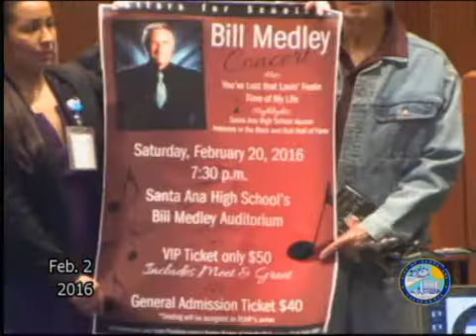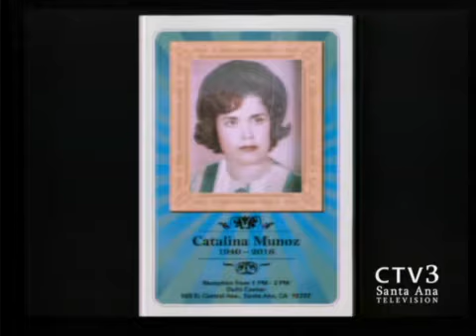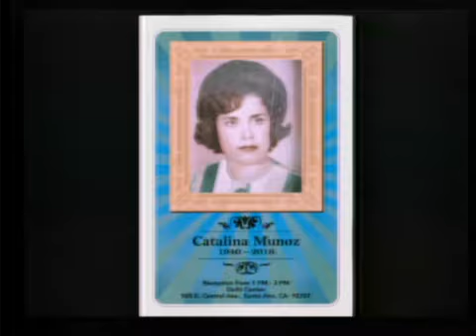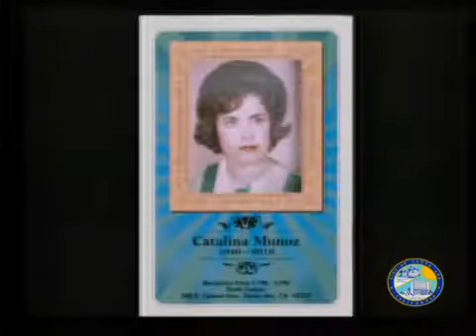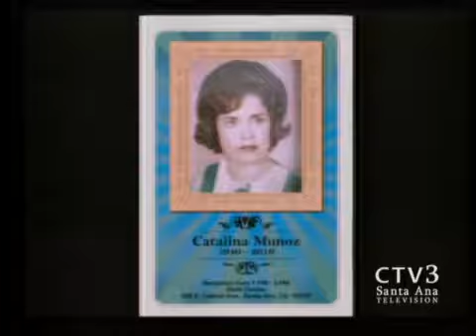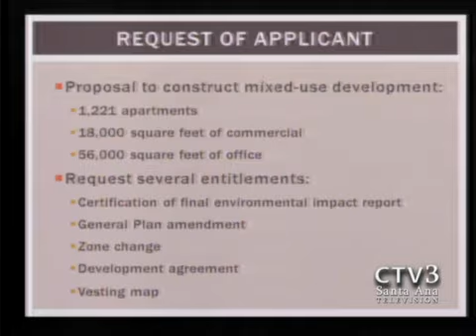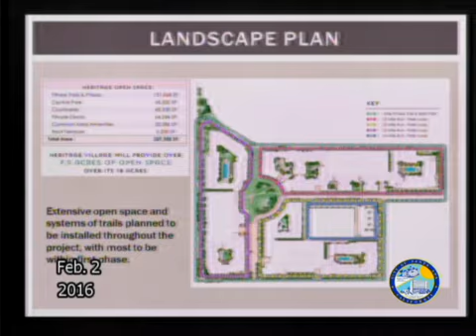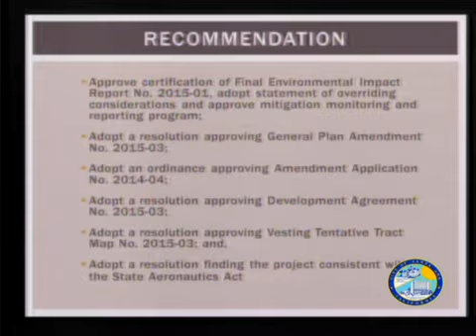City Council, Housing Authority and Successor Agency Meetings (incl. staff reports) - 02/02/2016